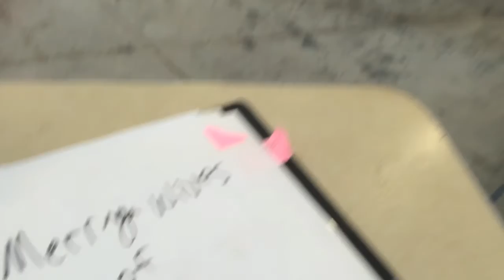Behind the Scenes of Caltech's "Merry Wives of Windsor"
A look behind the scenes of Caltech Theater's production of Shakespeare's "Merry Wives of Windsor" in August of 2015, directed by Todd Brun.